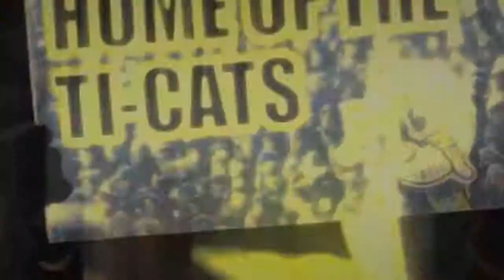Sounds Of The Sidelines - Hamilton Tiger Cats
Editor. May 2015.